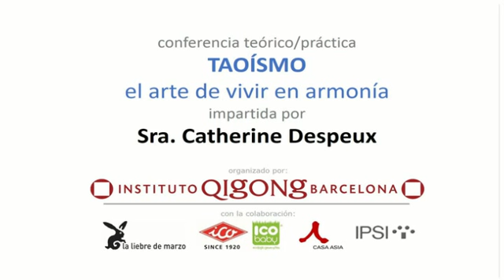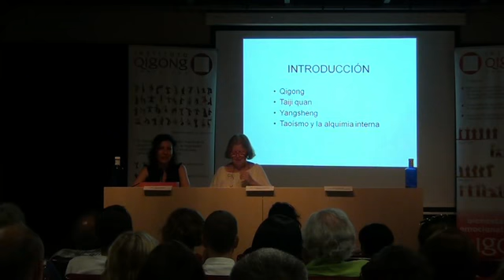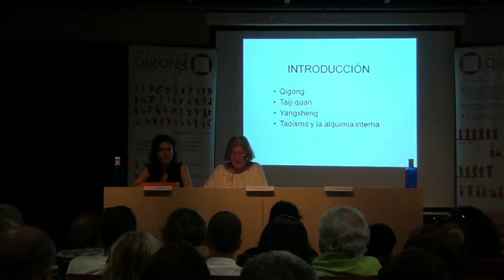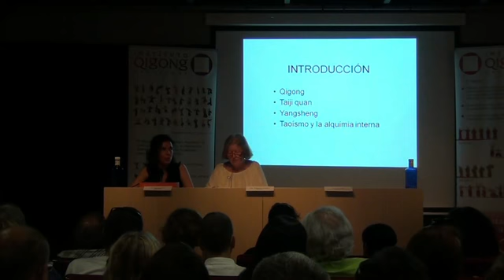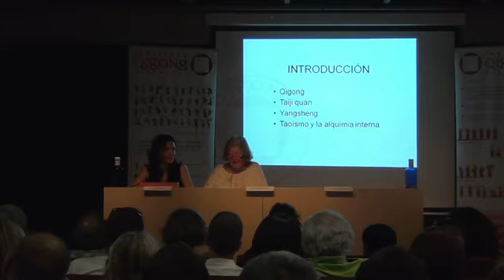conferencia taoísmo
Conferencia Teórico Práctica Taoísmo, el arte vivir en armonía impartida por la Sra. Catherine Despeux, sinóloga internacional.